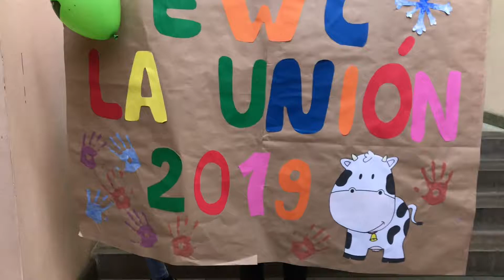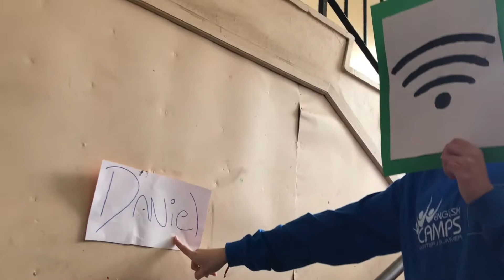EWC 2019: Lipdub La Unión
English Winter Camps 2019 - Programa Inglés Abre Puertas